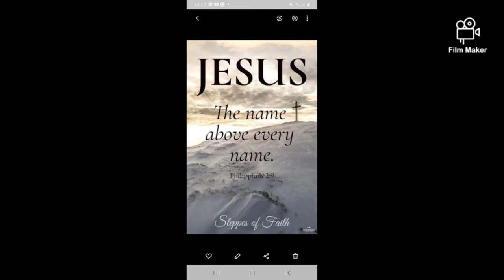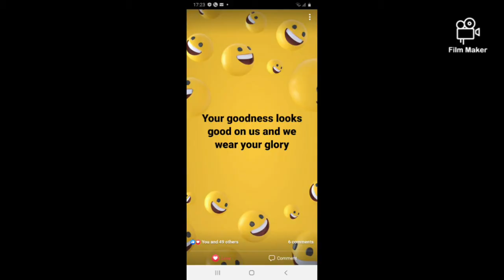Songs of Gratitude: My playlist (Short version)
Compilation of gospel songs in short versions.